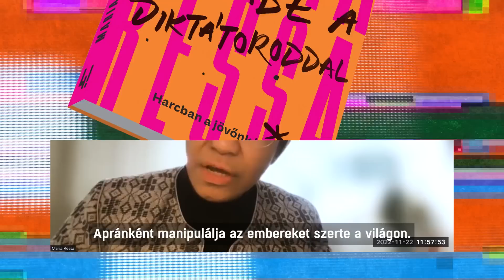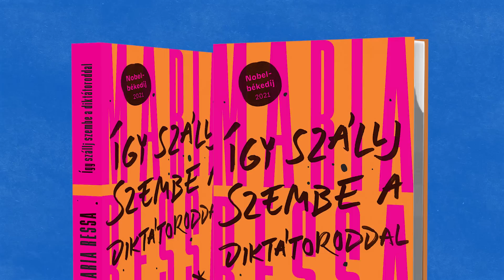Így szállj szembe a diktátoroddal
Maria Ressa újságíró, a Fülöp-szigeteken működő Rappler alapítója. Hazájában üldözik, a világban szabadsághősként ünneplik - 2021-ben még a Nobel-békedíjat is neki ítélték.

A Fülöp-szigeteket hat éven át irányító Rodrigo Duterte elnök a közösségi médiában terjesztett hazugságokkal szította a félelmet és a gyűlölködést, trollhadserege próbálta aláásni kritikusainak hitelességét, ebben pedig a Facebook volt a legfontosabb fegyvere. Ressa egyszerre harcolt a hazáját irányító autokrata elnök és a nyilvánosságot uraló tech cégek túlhatalma ellen, erről a küzdelemről szól az “Így szállj szembe a diktátoroddal”

Szabad sajtó nélkül nincs demokrácia. Nélküled nincs szabad sajtó.